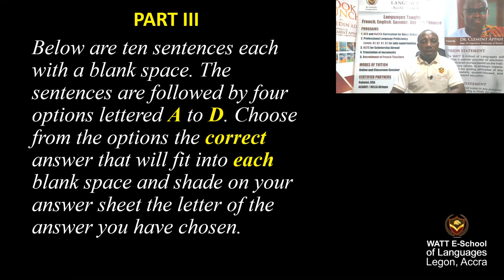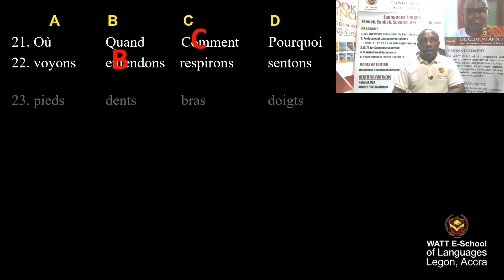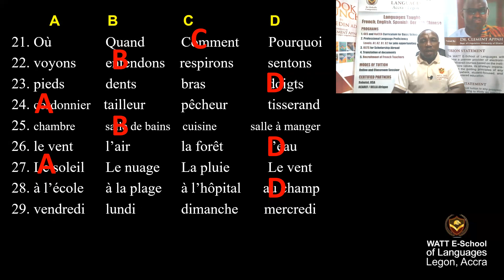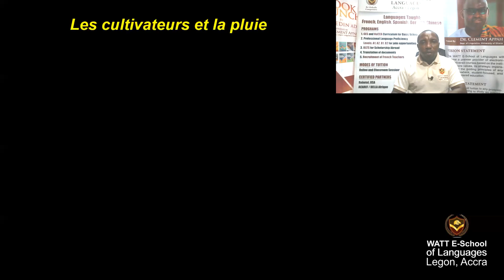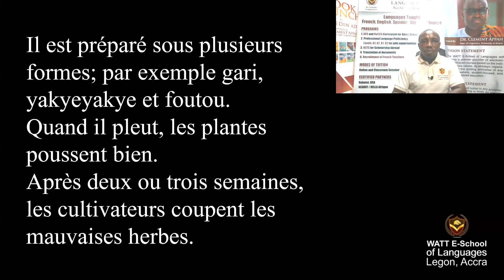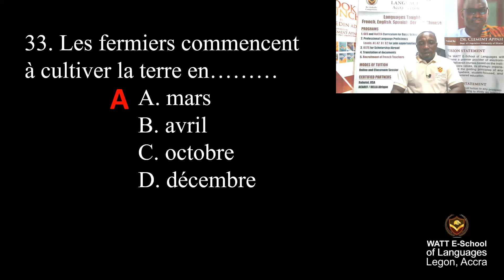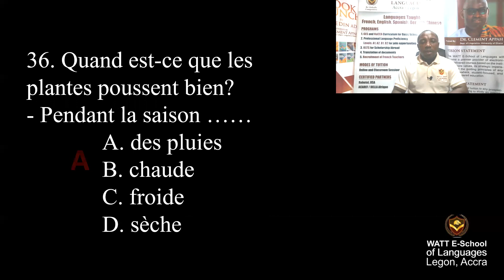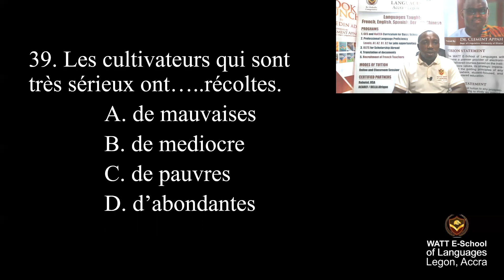BECE 2007 OBJECTIVE PART III & IV